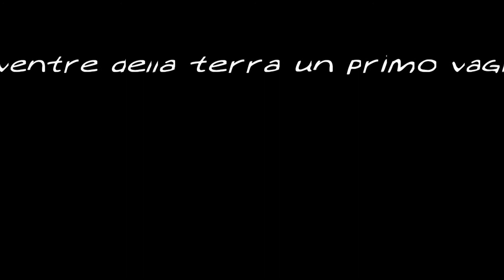bassano 28 02 15 vech'ghyrygori! NVEExport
un sano volo di croos ad inizio stagione!